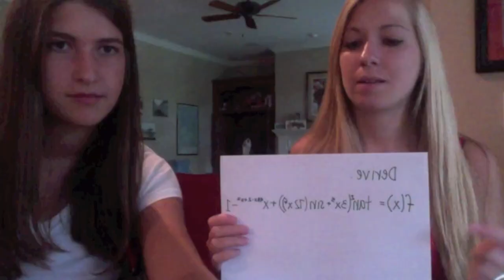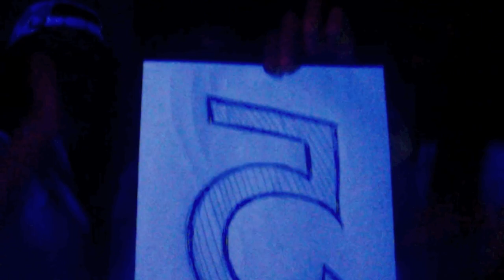Baby Got Calc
AP Calculus Project
LYRICS

Oh my god Jennie, look at that derivative.
It is so hard It looks like,
hieroglyphics or something.
But you know, who gets calculus anyways?
I only took it because
pre-calculus was so easy, kay?
I mean, this derivative, is just so big
I can't believe it's just so hard, it's like
impossible. I mean -- ugh, seriously?
I'm just so dumb.

I like calc and I cannot lie
You other nerds can't deny.
That when you walk into class and see a test you're gotta ace
with a calculator in your face
You get sprung! Wanna pull out all your hair
Cause you need to say a prayer
Deep in my brain I'm thinking,
on how those functions are linking.
Oh, baby, I wanna solve for
dy/dx at the core.
My classmates tried to warn me,
that it's the slope of the tangent line
Oh help me dear god
Maybe my thoughts are in a wad?
Well, help me, help me
Cause I aint that average smartie.
Better start integratin'
Don't think I'm fakin'
It's hard, oh my
to find the differential of y.
I'm tired of integrals
and those twice differentiables.
Take the average calc nerd and ask him this.
He is sure not to miss.
So fellas (yeah), fellas (yeah)
Has your integral got bounds? (heck yeah!)
Then solve it (solve it), solve it (solve it)
Solve that integral

I like them x's and y's
and findin' the sin of pi.
I just can't help myself, I really am a nerd.
My vision's not blurred.
Gimme a problem
And solve, double solve, solve solve.
I ain't talking about Arithmetic
because those easy problems are so slick.
I want 'em real hard and lengthy,
Solve it on the double,
Or I'll be in trouble,
Stuck inside a tricky bubble.
So I'm looking at related rates,
With respect to time as my fate.
You can draw a picture,
So you know you are not unsure.
Find all those known variables, to get the rate of change.
Let's find the certain range
Whether it's a max, or min, or infinite change
Til the break of dawn,
Colleen's got it goin' on.
A lot of bros won't like this song.
'Cause them punks like to start then quit it.
And I'd rather stay all day
'Cause I'm smart, just by heart.
And I'm down to set calc apart.
So classmates (yeah), classmates (yeah)
If you want to be just like us
Then sit down, work it out
Even Harvel's got to shout.

Yea nerds, when it comes to problems, length has got nothing to do with my abilities. Natural log x, x cubed dx, ha ha only if you're in your dreams.

So your best friend thinks he knows calc, talking without no doubts.
But he aint got a clue what calculus is all about.
Hey, Mrs. Harvel don't want none
Unless you got brains hun.
You have to derive to survive
But please just stay alive.
Some calc students think they are too cool
To keep the "c", but that's the rule.
So they toss it and leave it
And I pull up quick to retrieve it.
So Newton says that's right.
I guess that dude's alright.
The product rule is rad, and quotient is fad,
And that makes me so glad
that I can derive so darn quickly now.
Can I take a bow?
Give me a problem, and I can't resist it
"e" doesn't make me quit it.
Some knucklehead tried to dis
the problem on her list.
She had brains but she tried to skip 'em
Never cram this stuff in the p.m.
So fellas, if the problem's long
And you don't want to get it all wrong,
Dial 1-800-DERIVE
And get yourself a five.